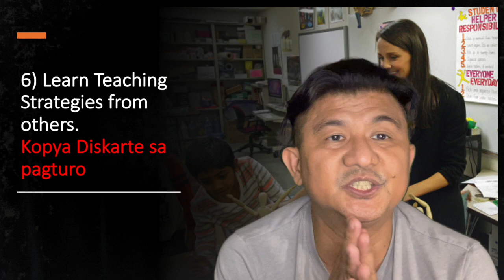10 Tips for Beginning Teachers in the USA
First 3 years of the Pinoy Teacher in the USA
10 Diskarteng Pinoy Tips